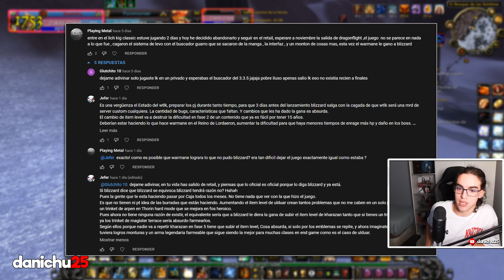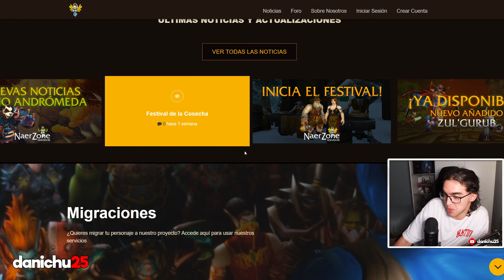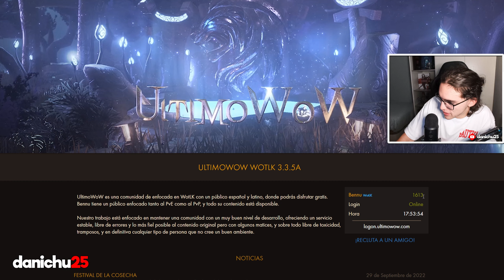LEYENDO VUESTROS COMENTARIOS sobre WOTLK CLASSIC Y WARMANE | danichu25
"Hoy vamos a leer algunos de vuestros comentarios acerca de LK. ¿Es mejor jugarlo en Warmane o en el oficial?"

0:00 Intro
0:52 Ventajas de Warmane
1:48 "He dejado Classic..."
3:18 ¿Privates oscuros?
3:41 Mejor servidor PvE
4:02 "No me moveré del ofi."
4:38 Colas
5:30 ¿Es mejor UltimoWow?
6:46 Shadowmournes a 150€
8:00 Ofi = Warmane
8:56 Warmane Cataclysm
10:00 ¿Bots en Warmane?
11:54 ¿Cómo hice la intro?
12:28 Rotar Warmane/ofi
12:50 Población Warmane
14:02 Gráficos malos
15:55 "Nunca pagaré una mensualidad."
16:34 ¿Más preguntas? ;D

Conviértete en miembro para apoyar este canal y disfrutar de ventajas: ツ